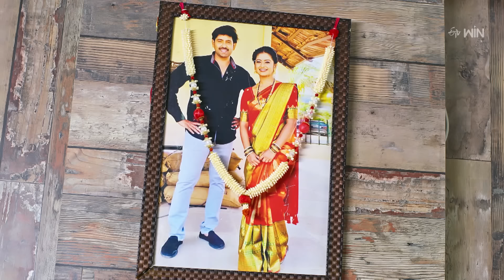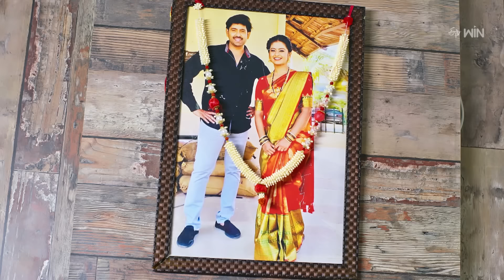Rangula Ratnam | 17th August 2024 | Full Episode No 862 | ETV Telugu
Purna gets worried after having a nightmare about Varsha ending her life. Varsha decides to marry Kalyan in order to solve issues between Samantha and Vamshi..